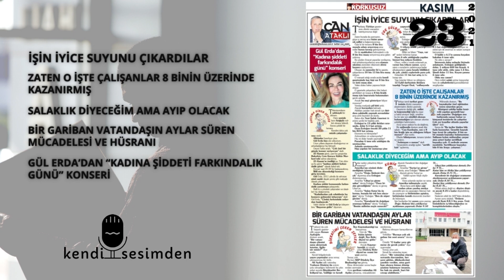İşin iyice suyunu çıkardılar | 23 Kasım 2021